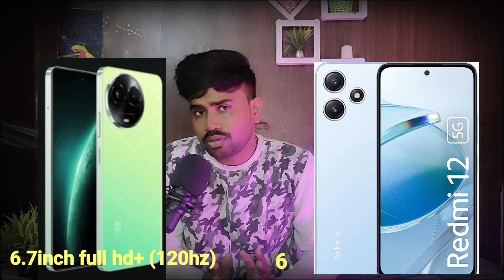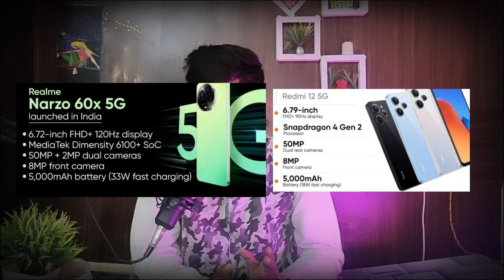Redmi 12 5g Vs Realme Narzo 60x 5g best mobile under 15000 telugu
MY SMALL MIC LINK(UNDER ₹800)

MY BIG MIC LINK (UNDER ₹5000)

MY MOBILE FOR VIDEO SHOOTING LINK (₹24000)

My background wallpaper link (under ₹400)

my tripod link (under ₹900)

MY ANDROID TV (UNDER ₹13000)

MY samsung REFRIGERATOR link (UNDER ₹20000)

My  samsung washing machine link (under ₹17000)

MY induction cooktop LINK ( UNDER ₹2000)

my pigeon kettle link (under ₹600)